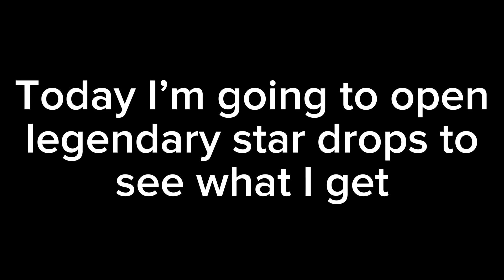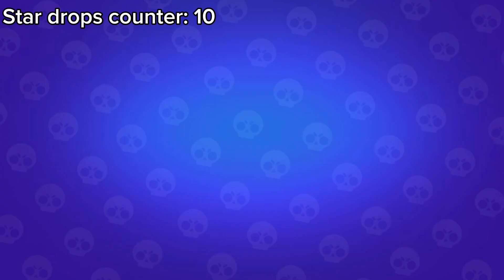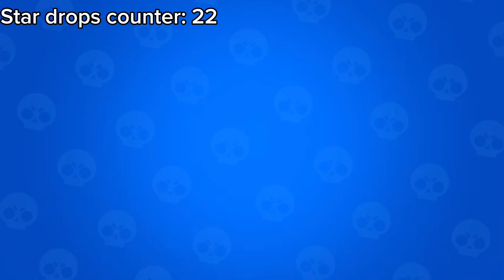I Opened 24 LEGENDARY Starr Drops What Will I Get?